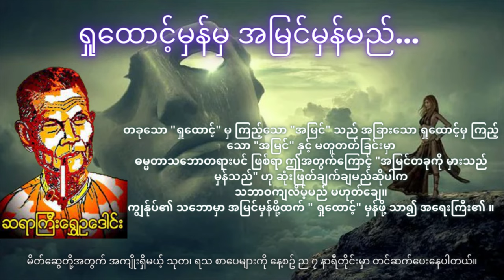ရှုထောင့်မှန်မှ အမြင်မှန်မည် ၊ ဆရာကြီး ရွှေဥဒေါင်း - အတွေးအမြင် နဲ့ ရှုထောင့် စာအုပ်မှ ကောက်နုတ်ချက်